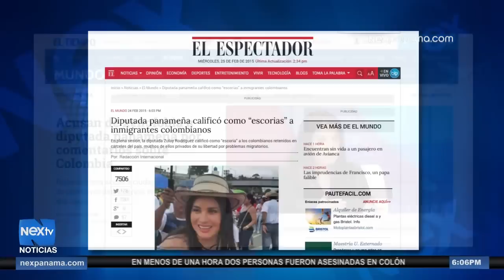Extranjeros molestos con la diputada Zulay Rodríguez